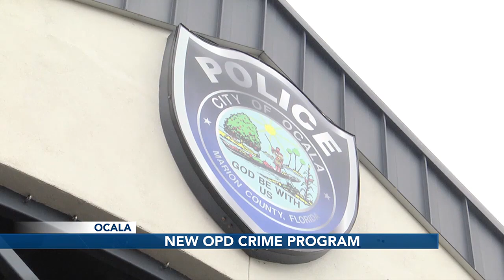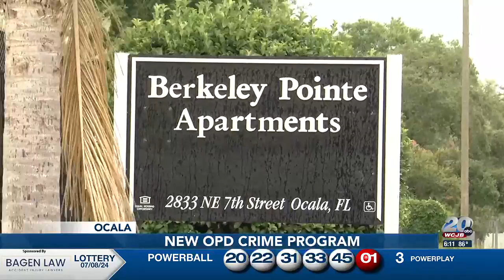Ocala Mayor and OPD collaborate on new program to fight crime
A new program is working to help stop crime in a community.